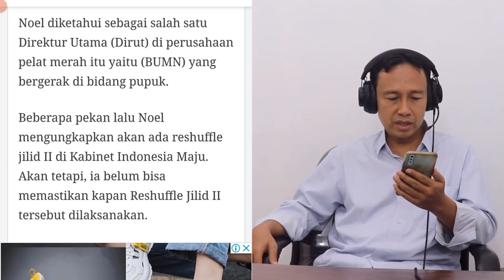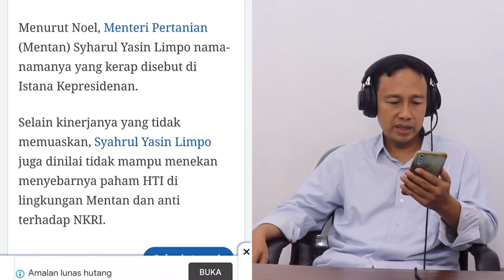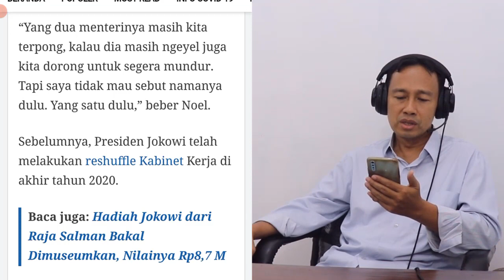GAWAT! ISU RESHUFFLE JILID 2, EMMANUAEL EBENEZER SEBUT 3 MENTERI SUDAH DIMEJA JOKOWI, BERITA TERKINI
Trending Topik 99 - Saat Presiden Jokowi tengah disorot terkait pernyataannya minta dikritik, isu reshuffle jilid II kembali berhembus. Peniupnya Relawan Jokowi Mania (Joman) Emmanuel Ebenezer.

Emmanuel Ebenezer atau Noel ini merupakan Relawan Jokowi Mania dan sekaligus salah satu anak buah Erick Thohir di Badan Usaha Milik Negara (BUMN).